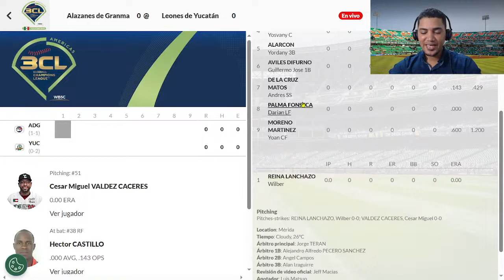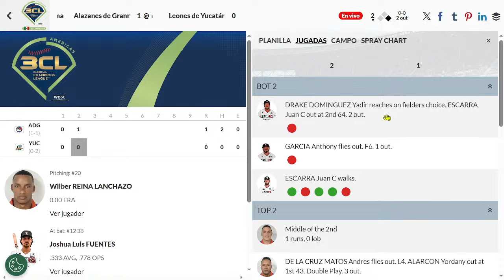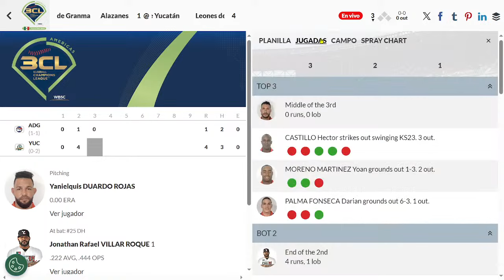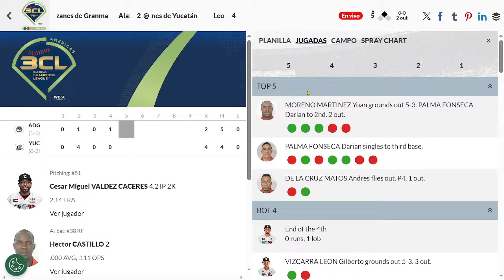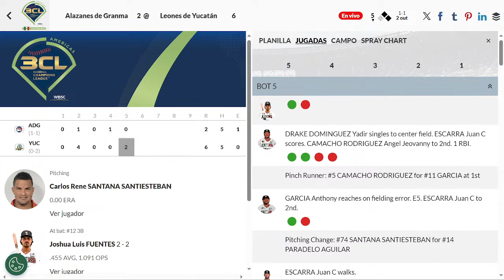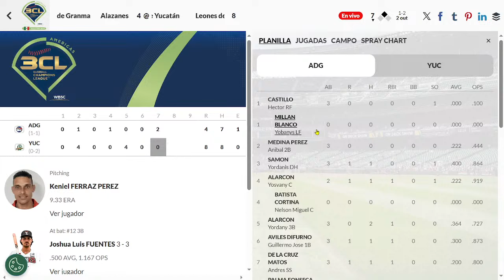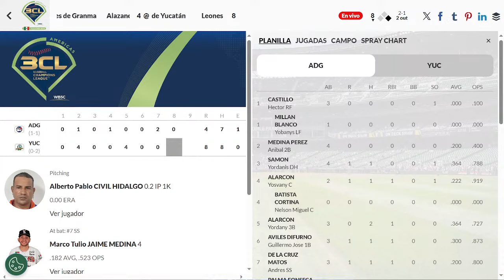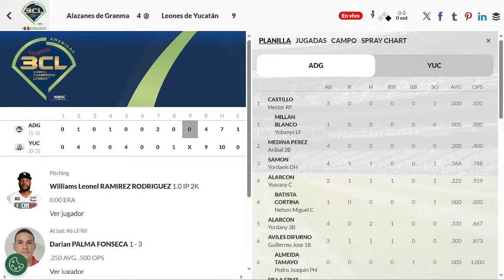Alazanes de Granma Vs Leones de Yucatán - Liga de Campeones de las Américas 2023 - LMB 2023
La Champions del béisbol en América se jugará este año en el Parque Kukulcán Alamo, en Yucatán, México. Conoce todos los detalles de este nuevo torneo.

La Liga Mexicana de Béisbol (LMB) presentó de manera oficial la Baseball Champions League (América), que se llevará a cabo del 28 de septiembre al 1 de octubre en la casa de los Leones de Yucatán. Se trata del primer torneo de clubes campeones de ligas de béisbol a nivel mundial, organizado por la Confederación Mundial de Béisbol y Softball (WBSC) en alianza con la Liga Mexicana de Béisbol (LMB).

Horacio de la Vega, presidente de la LMB, ha declarado que, a pesar de que se tienen más solicitudes de equipos en el continente para participar en la Baseball Champions League (América), en este primer paso solo quisieron enfocarse en llevarlo a cabo con cuatro equipos con miras a aumentar la cuota de países para el 2024 a seis u ocho.

Sin embargo, la intención no cambia, pues se pretende reunir a los mejores clubes profesionales de béisbol del mundo y lograr una Serie Mundial de Béisbol, similar a lo que ocurre con el Mundial de Clubes en el fútbol.

Además, la WBSC (que cuenta con la afiliación de 210 federaciones), proyecta crear una competencia de equipos nacionales y llegar a más de 140 clubes de ligas de béisbol en Asia, Europa, Latinoamérica y el Caribe; el objetivo es generar un posicionamiento global del rey de los deportes para alcanzar nuevos mercados.

El torneo contará con el debut en la competencia de los Leones de Yucatán, de México; los Fargo-Moorhead RedHawks, de Estados Unidos; los Alazanes de Granma, de Cuba, y los Caimanes de Barranquilla, de Colombia.

El torneo se disputará en formato round-robin: los cuatro equipos se enfrentan en fase de grupos y en total habrá ocho partidos en cuatro días. Los dos primeros lugares avanzarán a la final y los dos clubes restantes se enfrentarán en un partido por el tercer lugar.

México: Leones de Yucatán | Campeones 2022 de la LMB
Colombia: Caimanes de Barranquilla | Campeones de la Liga Colombiana de Béisbol
Cuba: Alazanes de Granma | Campeones de la Liga Cubana de Béisbol
Estados Unidos: Fargo-Moorhead Redhawks | Campeones de la liga American Association de Estados Unidos

Los Leones de Yucatán es un equipo profesional de béisbol de la Liga Mexicana de Béisbol con sede en Mérida, Yucatán, México.

El ídolo de la afición melenuda regresa a casa!, el sensacional lanzador dominicano, César Valdez, arribará a Mérida Yucatán para participar como refuerzo, en la primera edición de la Baseball Champions League del 28 de septiembre al 1 de octubre en el Parque Kukulcán Alamo.

Tras un feroz paso por Las Ligas Mayores y sucursales en 2020, 2021 y 2022 la estrella dominicana retornará a tierras yucatecas, para formar parte y representar a México en el primer Torneo de Campeones en donde participarán los equipos campeones de Colombia, Cuba y Estados Unidos.

Valdez hizo vibrar a miles de aficionados selváticos en las campañas 2018 y 2019, donde incluso obtuvo la distinción de Pitcher del Año y se quedó muy cerca de ganar la Triple Corona de Pitcheo, valiéndole la oportunidad de lanzar nuevamente en las Grandes Ligas con los Orioles de Baltimore en 2020 y 2021.

En su paso por Yucatán logró  una increíble marca de 20 juegos ganados y sólo 2 perdidos, una efectividad de 2.30, 159 ponches, y 183.3 innings en 29 aperturas; cifras que lo colocaron rápidamente en el top de los extranjeros más exitosos que ha tenido la organización.

En el invierno 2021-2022 brilló al máximo con los Tigres de Licey en la Liga Dominicana para ganar la Triple Corona de Pitcheo, además de ser nombrado Jugador Más Valioso y Pitcher del Año, convirtiéndose en apenas el segundo dominicano en alcanzar la hazaña, tras sumar cinco triunfos en 8 aperturas, promediando una efectividad de 1.58 con 46 ponches en 45.2 entradas.

En invierno del siguiente año lanzó con los Tigres de Licey, en la temporada 2022-23, logrando una excelente marca de 6 ganados sin ninguna derrota, tirando 53.2 innings y recetando 37 chocolates.

En esa misma temporada jugó en la Serie del Caribe en la cual quedó campeón con República Dominicana y fue el MVP de la serie, obteniendo una victoria, 10 ponches, y un ERA de 0.00 en 12.1 innings de labor.